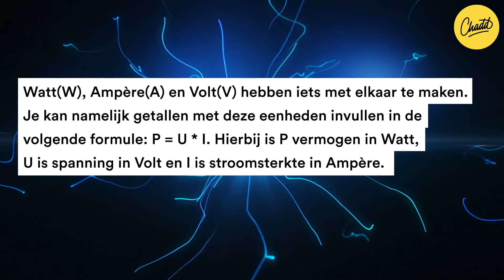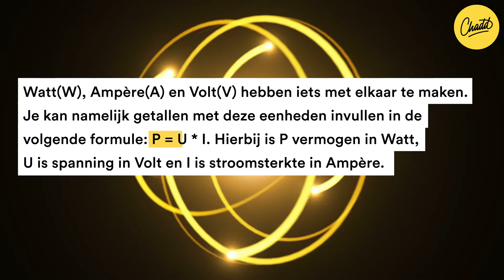Watt, Volt en Ampère - Mr. Chadd Academy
Watt, Volt en Ampère: deze woorden hoor je vaak wanneer je het over elektriciteit hebt.

Het zijn alle drie eenheden, maar voor welke grootheid worden ze eigenlijk gebruikt?

Watt

Watt ( W ) is de eenheid van vermogen ( P ) en geeft aan hoeveel energie een apparaat in een bepaalde tijd verbruikt. Watt kun je ook uitdrukken als joule per seconde, want joule is de eenheid voor de hoeveelheid energie. Wanneer een apparaat 1 Watt gebruikt, gebruikt deze dus 1 joule per seconde. Soms wordt er ook gebruik van het kilowattuur (kWh). Het kilowattuur is een hoeveelheid elektrische energie: als je een apparaat met een vermogen van 1 kW één uur laat werken, is er de energie van 1 kWh verbruikt. Eén kilowattuur staat dus gelijk aan 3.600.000 joule, of 3,6 MJ, want E = P × t = 1000 Watt × 3600 seconden = 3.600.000 joule.

Ampère en Volt

Ampère ( A ) is de eenheid van stroomsterkte ( I ) en geeft aan hoeveel elektriciteit (lees: hoeveel elektronen) er door een apparaat loopt.

Volt ( V ) is de eenheid voor spanning ( U ) en geeft aan hoeveel energie de elektriciteit met zich mee brengt.

Wat hebben ze met elkaar te maken?

Het verschil tussen Ampère en Volt kun je als volgt zien: Ampère geeft aan hoeveel elektronen er door het apparaat lopen, en Volt geeft aan hoeveel energie elk van deze elektronen met zich meeneemt. Ten slotte geeft het aantal Watt aan hoeveel energie het apparaat daadwerkelijk per seconde gebruikt.

De formule die deze drie eenheden gebruikt gaat als volgt:

P = UI
P = vermogen in Watt
U = spanning in Volt
I = stroomsterkte in Ampère
Meer weten? Check de Academy: